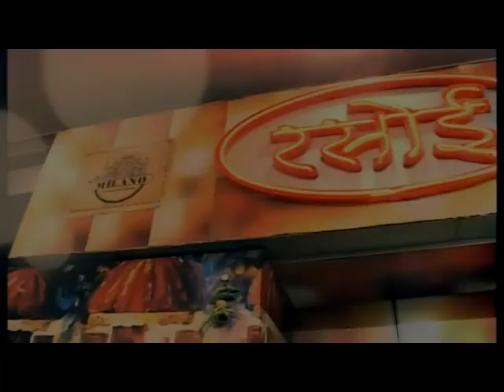श्री गुरु गोविंद सिंह महाराज का 352 वां प्रकाश उत्सव सिख समाज ने मनाया बड़े धूमधाम से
06 Jan 2019,
     धन धन साहिब सर्ववंश दानी अमृत के दाता साहिब श्री गुरु गोविंद सिंह महाराज के 352वां प्रकाश उत्सव रविवार को बड़े धूमधाम के साथ मनाया गया।
हर वर्ष की भांति इस वर्ष भी विशाल नगर कीर्तन रविवार को गुरु ग्रंथ साहिब महाराज की हजूरी और पंच प्यारों की अगुवाई में हाथी भाटा गुरुद्वारे से निकाला गया। नगर कीर्तन गुरुद्वारे से शुरू होकर गांधी भवन, स्टेशन रोड, गुरुद्वारा बाला साहेब, केसरगंज, अमर टेंट, डिग्गी चैक होते हुए वापस हाथी भाटा पर समाप्त हुआ। नगर कीर्तन की सवारी में फूलों से सजे ट्रक पर गुरु महाराज की सवारी विराजमान रही। नगर कीर्तन की शोभा बढ़ाने के लिए गतका पार्टी बाबा बंदा सिंह बहादुर भरतपुर से जत्थेदार सतपाल सिंह के नेतृत्व में जगह जगह पर विभिन्न करतब दिखाए गए ।